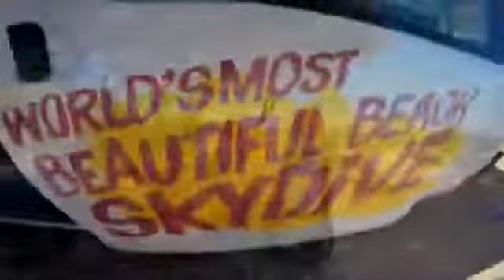Tandem Skydiving Video - Skydive Jurien Bay - Gordon Peavoy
Tandem Skydiving Video - Skydive Jurien Bay - Book your skydive - Gordon Peavoy